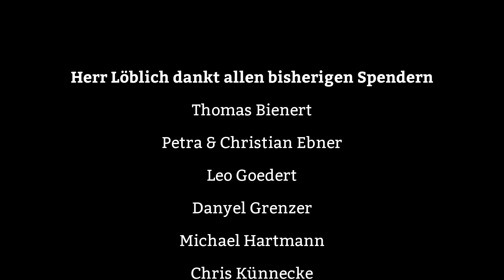Simracing Expo 2015 // Driften im Actoracer // Mercedes 300 SEL @Willow Springs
Wie versprochen hier noch ein kleines Special ;-) Ich durfte nach Feierabend auf der Simracing Expo noch eine Runde im ACTORACER by Simulationstechnik Lingnau die rote Sau (Mercedes-Benz 300 SEL 6.3 AMG) quer durch Willow Springs jagen. Ob es geklappt hat, dürft ihr selbst entscheiden ... ;-)

Eure Spende hält diesen Kanal am Laufen und ich freue mich, wenn ihr mich unterstützt :) Vielen Dank allen bisherigen Supportern! Die Liste läuft jeweils am Ende der Videos.

Mein Rig:
RaceRoom Game Seat RR3055 + Sitzverstellung
Thrustmaster T500 RS + TH8RS Shifter
Ferrari 458 GTE Wheel AddOn
Ferrari F1 Wheel Addon

16GB G.Skill TridentX DDR3-2400 RAM
ASUS Maximus VII Hero Z97
ZOTAC GeForce 960 GTX AMP

Facecam: GoPro Hero3+ Silver